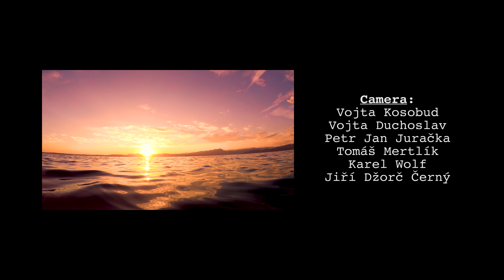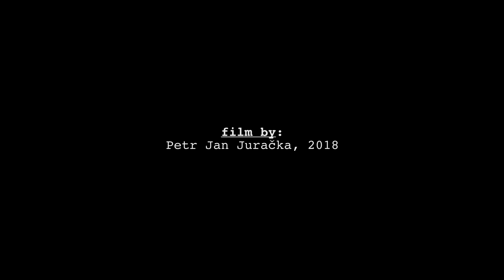Frozen Coffee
When they guy like me decides to do something mad, he has to do it immediately! Otherwise it might happen he will soon realise, it is simply impossible... It is easy to count days since you were born. However, can you count days you really lived? Days you deserved, you were dedicated for something? How those days look? Mine are like these. I was living my real life!

This is film by Petr Jan Juračka, 2018.

Camera:
Petr Jan Juračka, Vojta Kosobud, Vojta Duchoslav, Tomáš Mertlík, Karel Wolf, Jiří Černý

Aerial footage:
Tomáš Mertlík, Petr Jan Juračka, Karel Wolf, Vojta Duchoslav

Ultimate Heroes:
Petr Jan Juračka, Karel Wolf, Jiří Džorč Černý, Krtek, Ondra Bráška Černý, Lenka Orságová

Music (via audiojungle):
Alive_Tunes: Inspiring Epic, 2016
monophonicspace: Abstract Breakbeat, 2011
Nuclearmetal: Ethnic Ritual, 2017
music2noise: Epic Dubstep Trailer, 2018

Locations:
Levanto, Italy
Frolikha & Baikal lakes, Russia
Amitsorsuaq lake, Greenland
Czech Republic: Výrovka, PřF UK, Pardubice, Miletín, Kuks, Chrudimka (Strádov), Tichá Orlice(Letohrad - Lanšperk), Orlice (Štěpánovice - Štěnkov), Kamenice (Všemily), Punkva (Amatérská jeskyně)

Thanks!:
Zuzka & the KP team, Zach Settewongse, Kocour, Monika Delfín Šmídová, Jan Hála, George Karbus, Jitka Staňková, Igor Forgáč, Miroslav Chlápek

Photography gear:
Nikon D500 with Nikon 10-20, Nikon 28/1.8
DJI Osmo X5 RAW
drones DJI Phantom 4 Pro Obsidian, DJI Phantom 4 & DJI Mavic Pro
Tascam DR-40
Fomei lights
Lowepro Whistler BP450AW
Lowepro DryZone 200
Lowepro Dryzone Duffle 20l